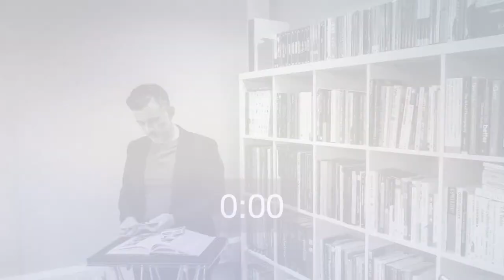Perfect Pen, Martini Glas. Other Rambles. Q and A. Comments On Comments #33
Steve's online course is a huge resource of moves, lectures and advice for magicians of any level. Over 500 videos and more every month. A lifetime of work.